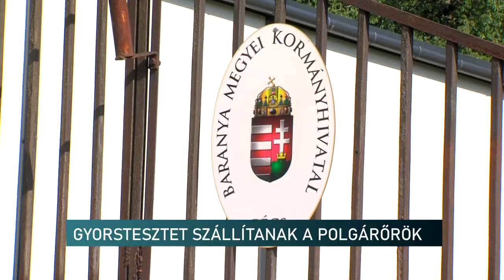Folyamatos a gyorstesztek utánpótlása - polgárőrök szállítják az eszközöket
Országszerte segítenek a vakcinák és gyorstesztek szállításában a Polgárőrök. Baranyában sincs ez másként. Heti rendszerességgel úgy szervezik az önkéntesek szolgálatukat, hogy a háziorvosok által rendelt eszközöket kiszállíthassák.